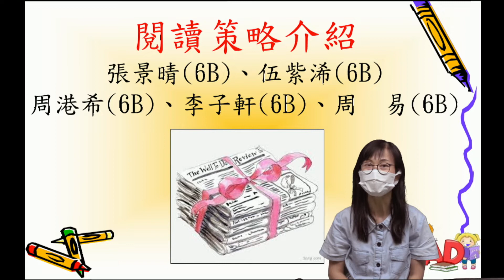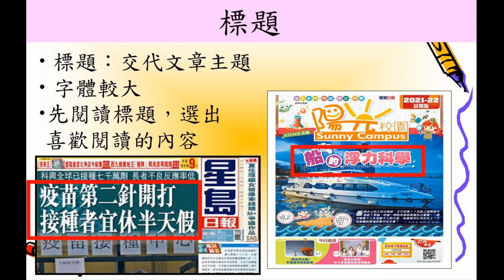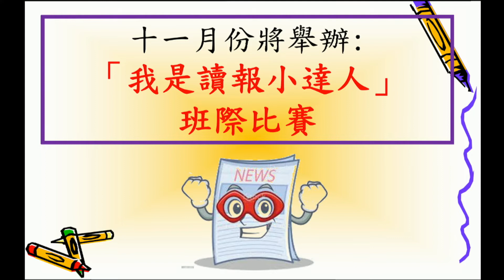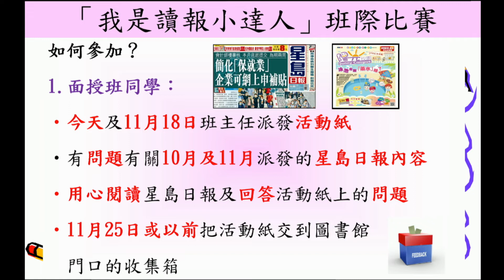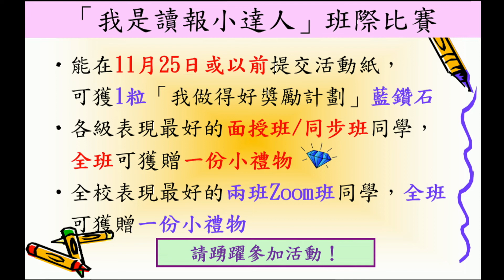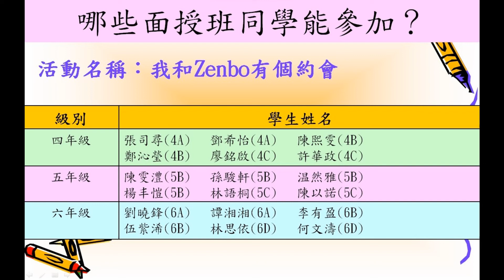22-23 十一月份圖書早會